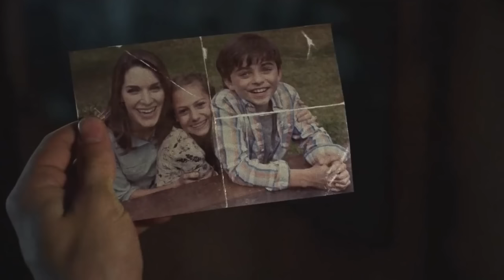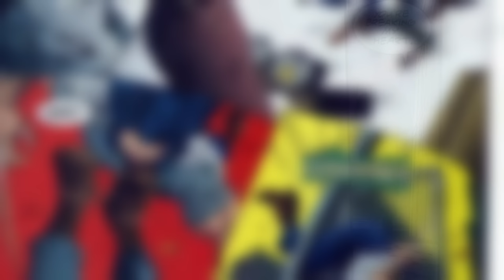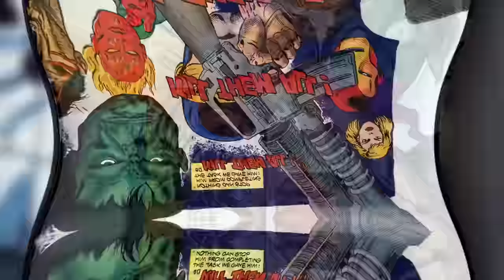Punisher Kills The Marvel Universe! He Embarrasses Every Hero and Villain